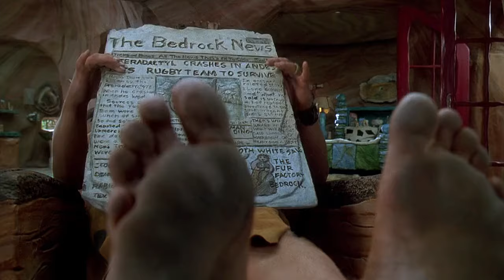The Flintstones (1994) - Wilma, I'm Home! Scene (HD)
After a long day of work at Slate & Co. as a Bronto-Crane Operator, Fred returns home and is greeted by Wilma, Pebbles and his pet dinosaur, Dino in this scene from the 1994 film "The Flintstones".

I don't own the movie.

Production Companies: Hanna-Barbera Productions & Amblin Entertainment

Also I have a new Storefront on Amazon with recommended items:  :)

07-09-24 (FD)

If not that's cool too. Thank you and have a great day. :)
06-07-21 (UD)